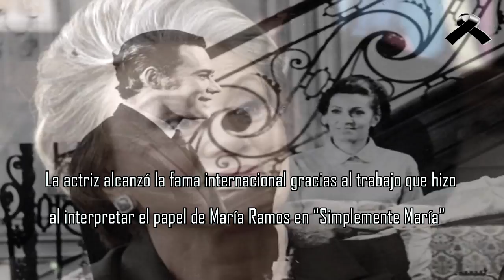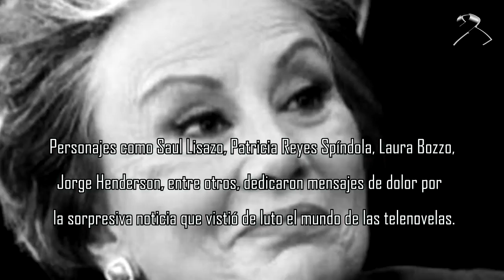¿ Quién fué Saby Kamalich?- Fallece Saby Kamalich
Falleció la primera actriz Saby Kamlich a sus 78 años de edad.